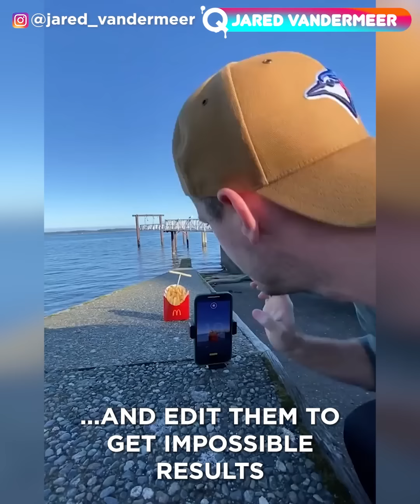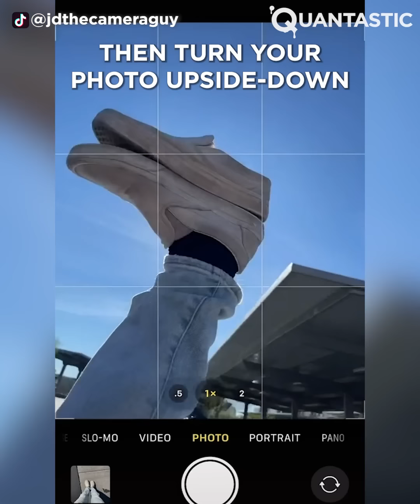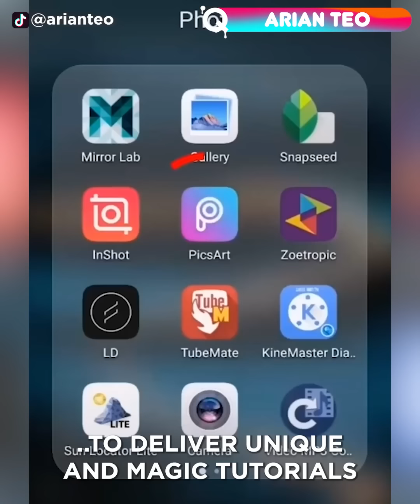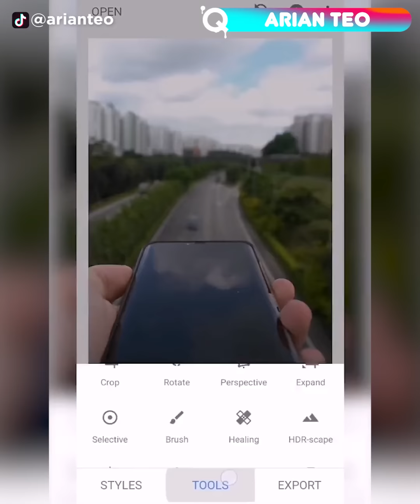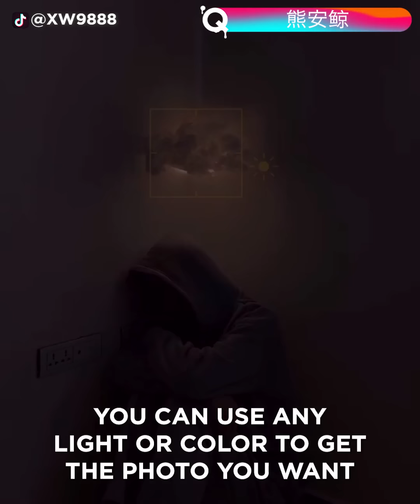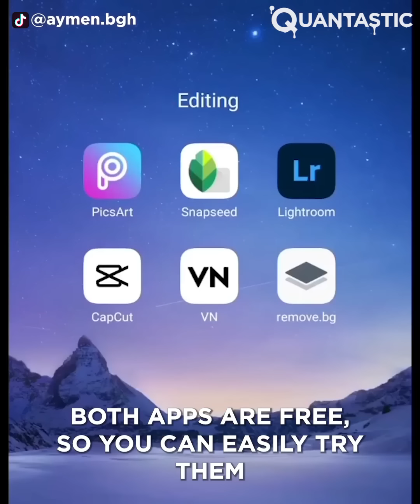Easy PHOTOGRAPHY HACKS That Are At Another Level ▶3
All smartphones have cameras now, so the art of photography is available to many people. Some of them are getting excellent results with very few props. Watch this review of photo hacks and tell us what you think. Enjoy!

小钲手机摄影
Other:Kuaishou ID: 3844669
Wechat: znlyzfb

陈昊小朋友
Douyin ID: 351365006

熊安鲸
Douyin ID: XW9888